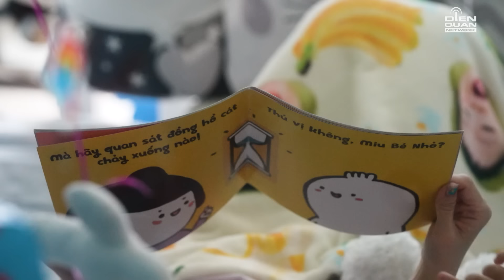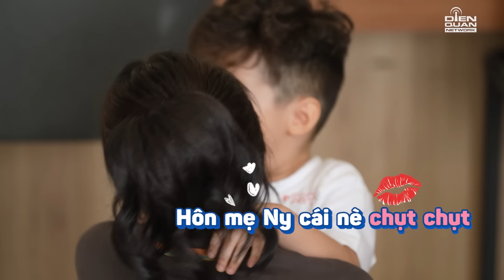Ba Fabo, ba Hưng ngưỡng mộ với skill chăm Bona, Corbin cực đỉnh của mẹ Ny, mẹ Nhân | TTLK 2 Tập 6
Thử Thách Lớn Khôn mùa 2 với sự góp mặt của 5 gia đình hot nhất nhì showbiz cùng những em bé đáng yêu với tính cách thú vị. Chương trình sẽ mang đến những khoảnh khắc hài hước, dễ thương với các biểu cảm, reaction đáng yêu của các nhóc tì và những giá trị xã hội khi giới thiệu những quan điểm nuôi dạy con từ các gia đình trẻ - hiện đại.

Hãy cùng chờ đón chương trình truyền hình thực tế về gia đình cực hot Thử Thách Lớn Khôn mùa 2 quay trở lại nhé!
📺 Đón xem Thử Thách Lớn Khôn Mùa 2 phát sóng lúc 19:30 Thứ 6 hàng tuần trên HTV7
💌 Cám ơn Nhãn hàng Comfort Vietnam đã tài trợ chương trình.